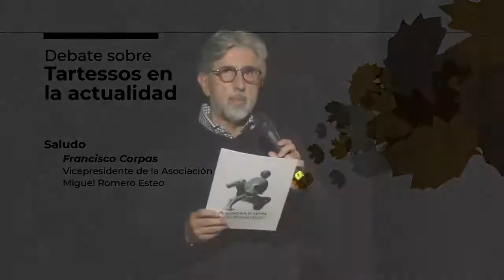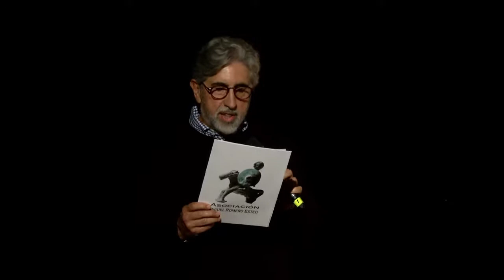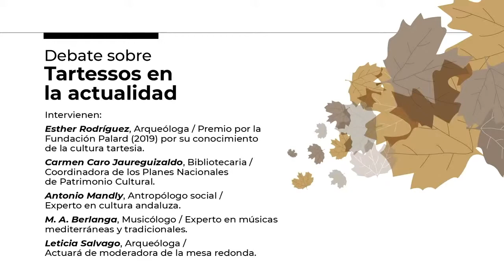DEBATE SOBRE Tartessos en la actualidad. Miguel Romero Esteo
"Otoño Miguel Romero Esteo 2020", el día 19 de octubre, a las 18:00 horas, Centro de Estudios del Folclore Malagueño (Benagalbón)

DEBATE SOBRE
Tartessos en la actualidad
Intervienen:
Esther Rodríguez, Arqueóloga / Premio
por la Fundación Palard (2019) por su
conocimiento de la cultura tartesia.
Carmen Caro Jaureguizaldo,
Bibliotecaria / Coordinadora de los Planes
Nacionales de Patrimonio Cultural.
Antonio Mandly, Antropólogo social /
Experto en cultura andaluza.
M. A. Berlanga, Musicólogo / Experto en
músicas mediterráneas y tradicionales.
Leticia Salvago, Arqueóloga / Actuará de
moderadora de la mesa redonda.
Centro de Estudios del Folclore Malagueño.
Benagalbón
▶ Calle la Pimienta, 29738 Benagalbón, Málaga
• Acto presencial hasta completar aforo protocolario.
• Transmisión en vivo, por la plataforma YouTube,
canal del Contenedor de la UMA.